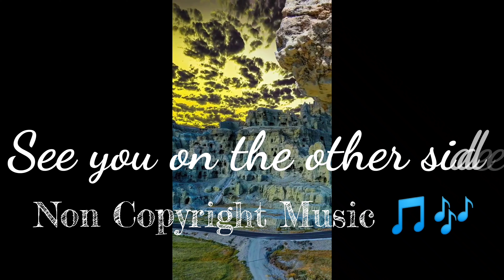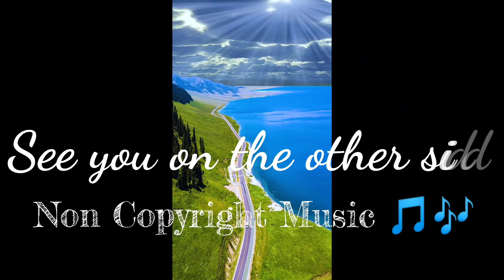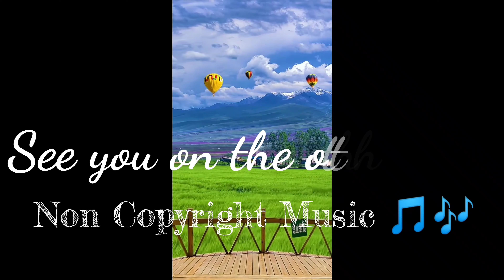Non Copyright Music Cinematic